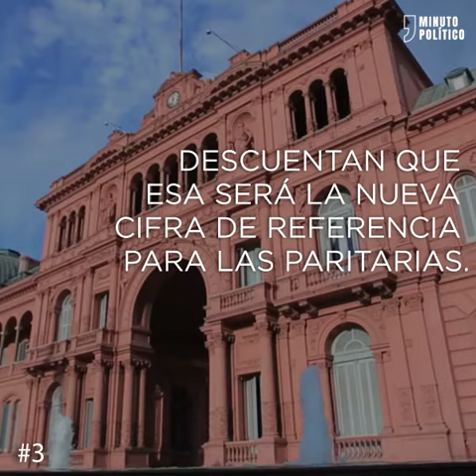5en1 - 21 de Junio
Argentina otra vez mercado emergente.
Asumen los nuevos
El Gobierno se resigna al 25% de Moyano
Segundo partido de la SelecciónArgentina